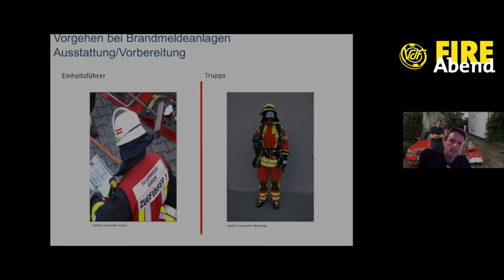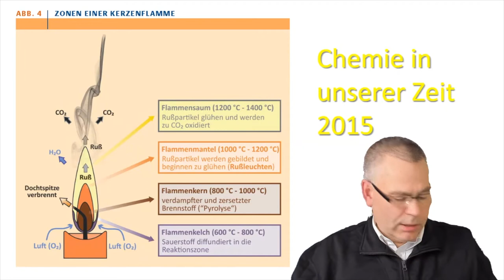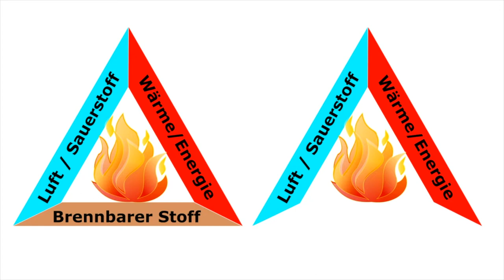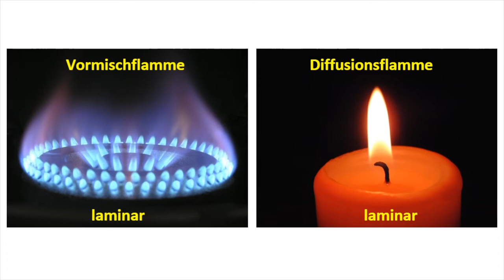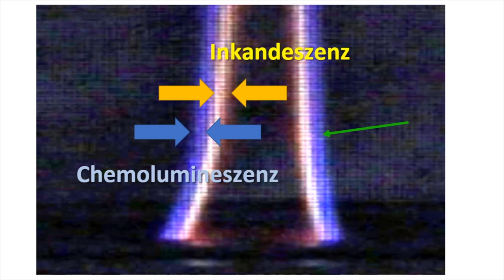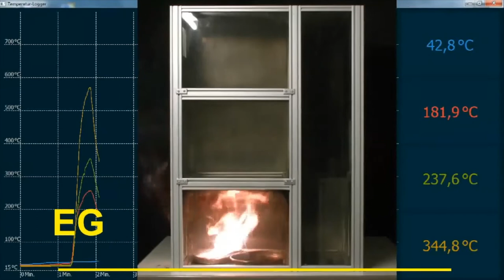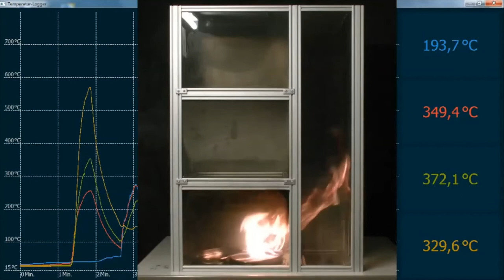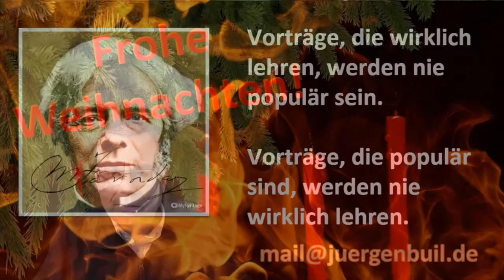Wissenswertes und Experimente rund um das Thema Flammen | Webinarreihe des VdF NRW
Dozent: StBI Jürgen Buil (FF Kleve, Mitglied Fachausschuss Ausbildung und Einsatz des VdF NRW)

FIRE-Abend

Die monatliche kostenlose Webinarreihe des VdF NRW
Der VdF NRW engagiert sich im Rahmen unserer „Digitalzündung“, um die Feuerwehren in NRW bestmöglich zu unterstützen. Daher bieten wir neben unseren etablierten Seminarangeboten einmal monatlich ein abendliches Online-Seminar kostenlos für alle Feuerwehrangehörigen in Nordrhein-Westfalen an. Diese Seminarreihe ist bewusst so konzipiert, dass alle (!) interessierten Feuerwehrangehörigen teilnehmen können. Wenn Einheiten oder ganze Feuerwehren dieses Angebot als Online-Dienstabend nutzen möchten, ist das problemlos möglich.